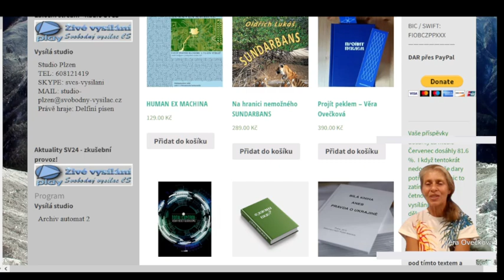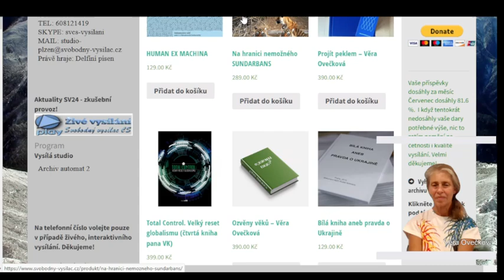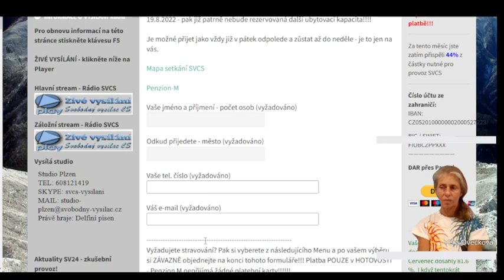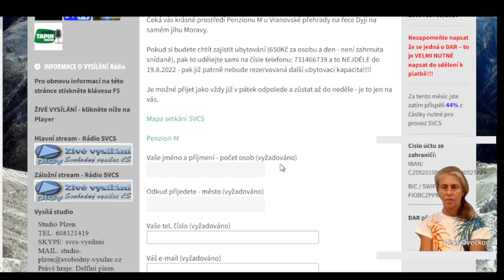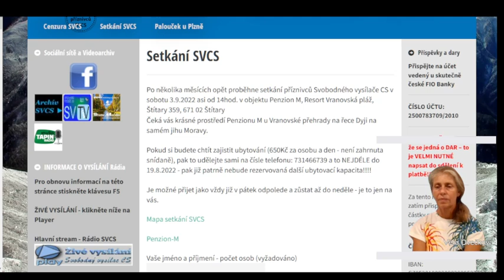2022 08 15 - V.Ovečková-Kde mám svou hůlku?